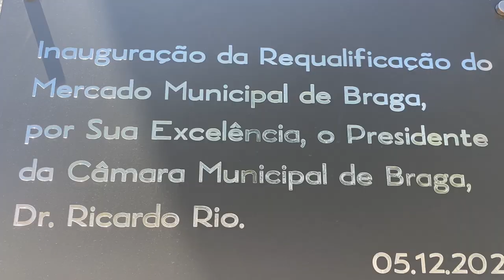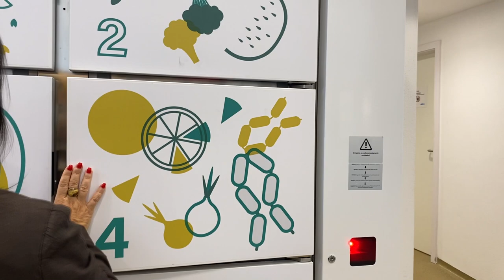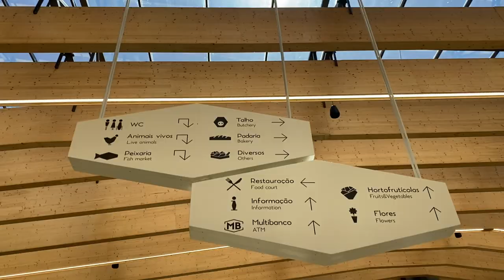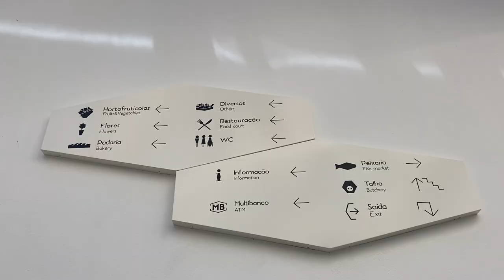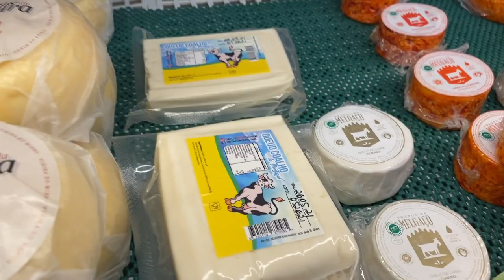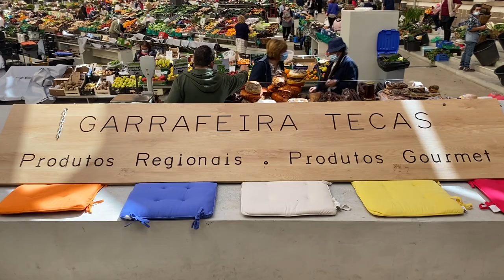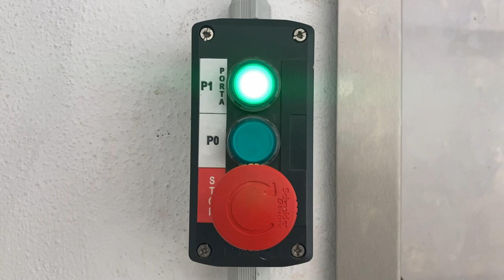QUE DELÍCIA DE LUGAR!!!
Uma visita ao novíssimo e moderno mercado municipal de Braga em Portugal. Um local com delícias que maravilham todos os sentidos. Uma explosão de cores, cheiros e sabores bem no centro de Braga.

Seu "like" ajuda muito na avaliação do vídeo e seu comentário é muito bem-vindo.